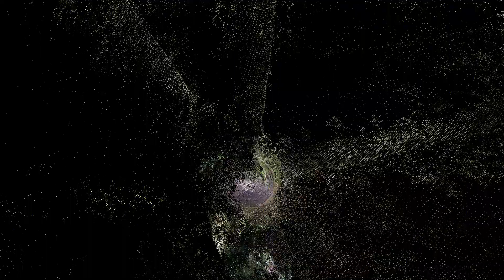Menara world's tallest tropical tree - flythrough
A terrestrial laser scan merged with UAV SfM (structure from motion) data.

For more information about the tallest tropical tree in the world go